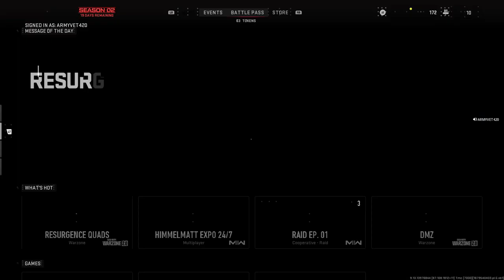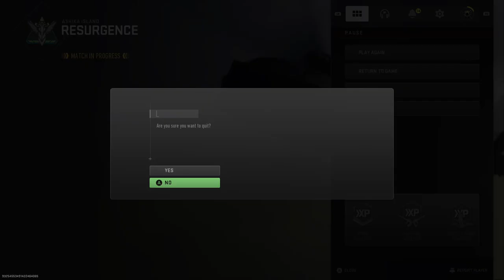ARMYVET420 (Throwback) armyveteran armyvet #2024